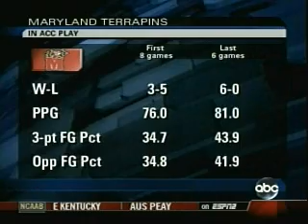Terps vs. NCST(4PU) Pregame